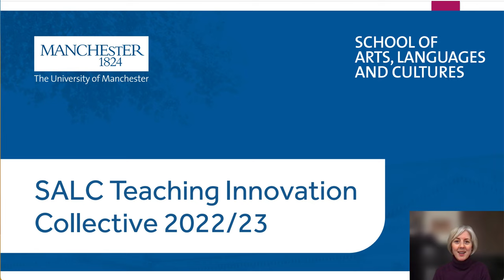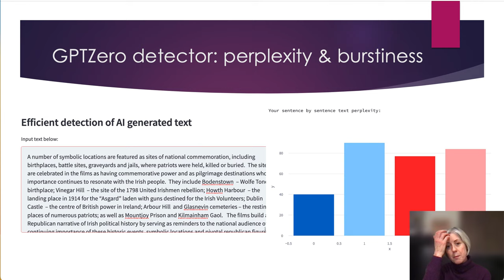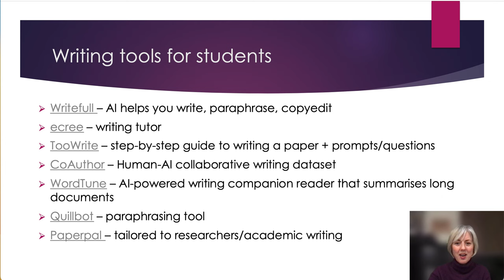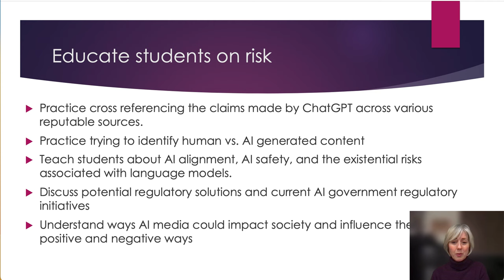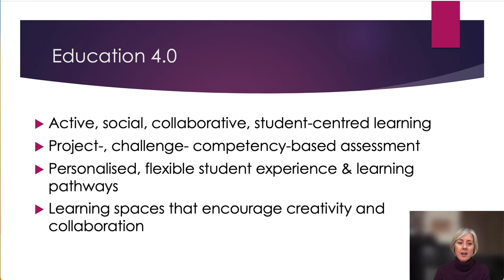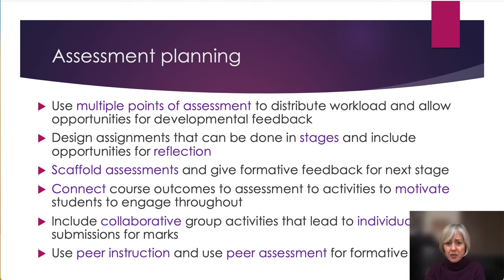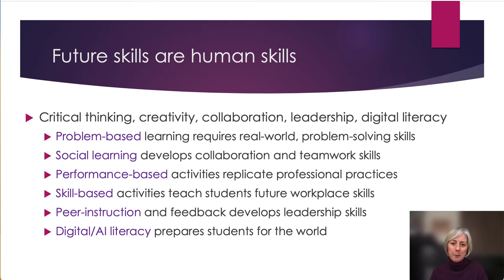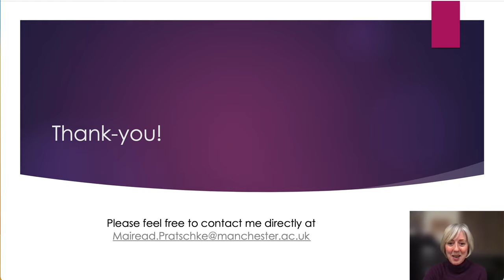AI and Assessment: ChatGPT and the Future of Education Jan 25 2023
Prof. Mairead Pratschke, Chair in Digital Education

Teach:
Writing AI prompts to generate content
Using AI tools like ChatGPT as a learning tool/tutor
Using AI tools like ChatGPT to complete their homework
Sharing AI content on social media or in chat groups like Discord
Practice cross-referencing the claims made by ChatGPT across various reputable sources.
Practice trying to identify human vs. AI-generated content
Teach students about AI alignment, AI safety, and the existential risks associated with language models.
Discuss potential regulatory solutions and current AI government regulatory initiatives
Understand ways AI media could impact society and influence the public in positive and negative ways

AI for learning experience
To personalize the learning experience for students by adapting the material and pace to individual needs and progress
To measure, collect, analyse and provide feedback on students’ progress
To inform the design of courses and curricula, and to provide academic and personal advising
To provide intelligent academic tutoring
To enhance the learning experience of students with disabilities

AI for grading and assessment
To grade exams, essays and other assignments
To not only save time for faculty and instructors but also provide more immediate feedback for students
To lead to new forms of assessment
AI raises academic policy and ethical issues
several policy, ethical, moral and privacy concerns, including issues related to data security, consent to use personal data, and access to data
the risk of misdiagnosis of student learning and faulty student advising
the risk of latent bias and stereotyping in AI algorithms